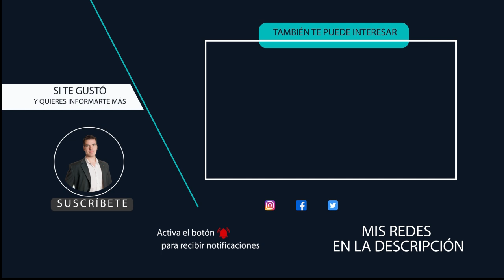Ministerio de la Verdad - Pablo Muñoz Iturrieta expone el trasfondo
@PabloMunozIturrieta Expone en forma breve y contundente qué hay detrás del denominado mediáticamente "Ministerio de la Verdad" que propuse Bill Gates.
Desde ya muchas gracias por ayudar a que sigamos dando la batalla en cada espacio y red.